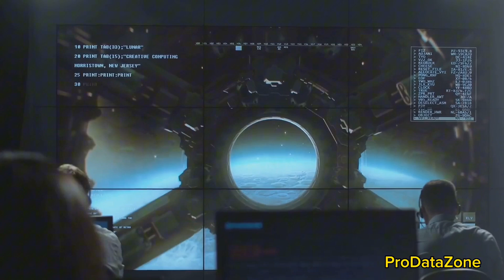How SpaceX Make Money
In this captivating video, we delve into the fascinating business model of SpaceX and unravel the secrets behind its incredible revenue generation. Join us as we explore the innovative strategies and cutting-edge technologies that have propelled SpaceX to astronomical heights. From government contracts to satellite launches and partnerships, we leave no stone unturned to showcase how Elon Musk's brainchild is revolutionizing the space industry.

OUTLINE:

00:00:00 Introduction to SpaceX
00:00:13 The Beginnings of SpaceX
00:00:29 Launch Services
00:00:50 The Falcon Rockets
00:01:17 Partnership with NASA
00:01:34 Commercial Crewed Spaceflights
00:01:52 Starlink
00:02:10 The Future of Space Tourism
00:02:27 Summary of Revenue Streams
00:02:47 Conclusion